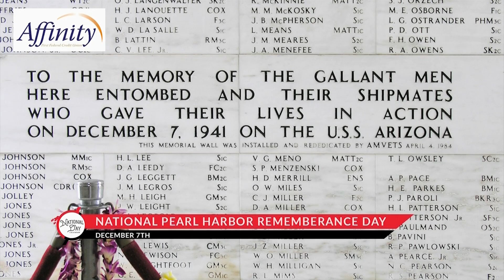NATIONAL DAY CALENDAR: National Pearl Harbor Remembrance Day